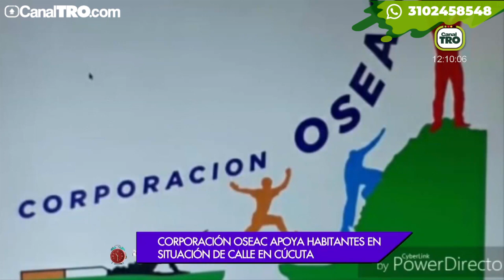Corporación OSEAC apoya habitantes en situación de calle en Cúcuta